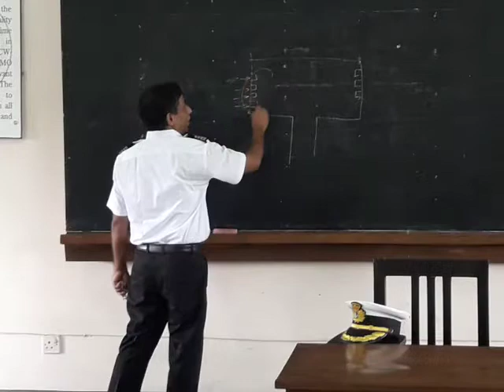National Maritime Institute, 19th batch, Engine Class!!!